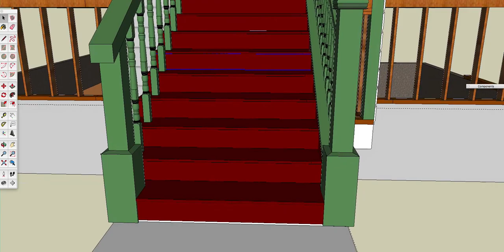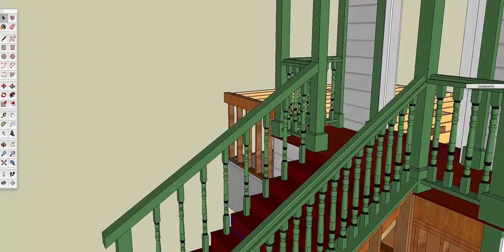Stair Railing Idea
The stairs need to change because of rot issues.  I designed the railing so it has good sweep thru. There are also less places for leaves to collect.